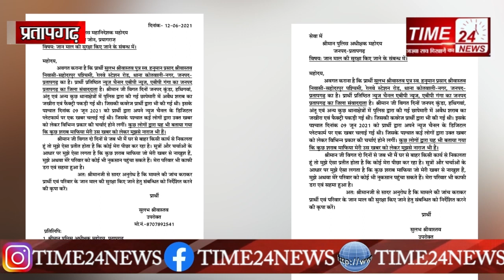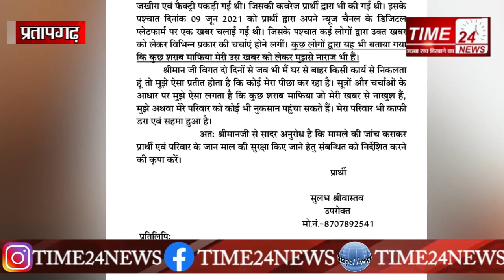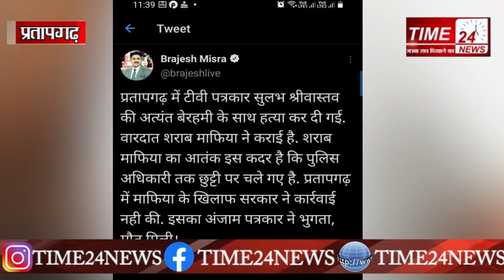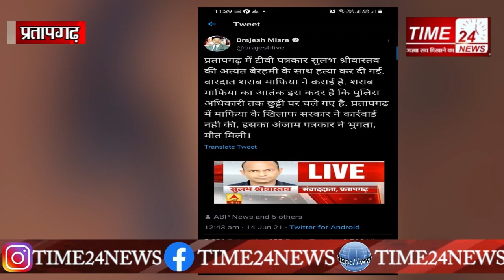जान को खतरा बताने वाले पत्रकार सुलभ श्रीवास्तव की संदिग्ध मौत पर इन सवालों के जवाब कौन देगा ?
यूपी के प्रतापगढ़ में एक जाने माने न्यूज़ चैनल का पत्रकार दो दिन पहले अपनी जान को खतरा बताते हुए ADG और SP को पत्र लिखकर सुरक्षा की मांग करता है और दो दिन बाद संदिग्ध परिस्थितियों में उसकी मौत हो जाती है।
पुलिस की अपनी थ्योरी है वो बताती है कि पत्रकार सुलभ श्रीवास्तव की सड़क हादसे में मौत हुई है।
खैर उसपर हम बाद में बात करेंगे लेकिन पहले बात करते हैं कि अपनी बेबाक पत्रकारिता को लेकर जाने गए एक प्रतिष्ठित न्यूज़ चैनल से जुड़े पत्रकार सुलभ को किससे खतरा था, और क्या प्रतापगढ़ में फ़क़त सुलभ ऐसे पत्रकार थे जिन्होंने एक ख़बर चलाने क़ीमत का अंदाज़ा लगा लिया था और पुलिस से सुरक्षा की मांग की थी ?
नहीं बल्कि इनके अलावा एक और भी एक दैनिक समाचार पत्र के पत्रकार धीरेंद्र प्रताप सिंह ने अपनी जान को खतरा जताते हुए सुरक्षा की मांग की है, मगर उन्हें अभी तक सुरक्षा नहीं मिली है। अब हम आपको बताते हैं कि एनकाउंटर पुलिस के नाम पर वाहवाही लूटने वाले सीएम योगी और उनके राज की एनकाउंटर करने वाली पुलिस के रहते एक पत्रकार की जान को आखिर किससे खतरा था। तो वो खतरा था प्रतापगढ़ के शराब माफियाओं से, क्योंकि तमाम ख़तरे झेल कर आपके बीच सुलभ शराब माफियाओं का सच तो ले आये थे, मगर तभी से उन्हें उनके सूत्रों से यह जानकारी मिल रही रही थी कि शराब माफिया उनकी हत्या कर सकते हैं। इसलिए उनके द्वारा प्रयागराज जोन के एडीजी को पत्र लिखकर शराब माफियाओं के हाथों हत्या का अंदेशा जताया था।
और अफ़सोस, की उन्हें कोई सुरक्षा नहीं दी गई, इतना ही नहीं मिली जानकारी के अनुसार अभी तक ख़बर छापने के कारण शराब माफियाओं से अपनी जान का खतरा जता चुके दैनिक समाचार पत्र के पत्रकार धीरेंद्र प्रताप सिंह को भी पुलिस के अधिकारियों ने सुरक्षा मुहैया नहीं कराई है।
अब आप यूपी के जाने माने पत्रकार ब्रजेश मिश्रा के ट्वीट का ये स्क्रीनशॉट देखिए.
जिसमें लिखा है, प्रतापगढ़ में टीवी पत्रकार सुलभ श्रीवास्तव की अत्यंत बेरहमी के साथ हत्या कर दी गई. वारदात शराब माफियाओं ने कराई है. शराब माफिया का आतंक इस कदर है कि पुलिस के अधिकारी तक छुट्टी पर चले गए. प्रतापगढ़ में शराब माफिया पर सरकार ने कार्रवाई नहीं की, इसका अंजाम पत्रकार को भुगतना पड़ा। हालांकि इस पूरे मामले पर प्रतापगढ़ पुलिस की थ्योरी इस ट्वीट से बिल्कुल जुदा है। पुलिस दावा करती है कि कटरा इलाके में उनकी बाइक के साथ हादसा हुआ है. बारिश की वजह से सड़क पर फिसलन थी. जिस वजह से बाइक पलटने की आशंका जताई जा रही है. सुलभ के सिर पर गंभीर चोटें आई हैं. ये हादसा उस वक्त हुआ जब सुलभ क्राइम ब्रांच द्वारा अपराधियों को पकड़े जाने की खबर की कवरेज कर घर लौट रहे थे. गंभीर रूप से घायल हुए सुलभ को अस्पताल ले जाया गया, जहां उनकी मौत हो गई. हादसा बीती रात करीब साढ़े 9 बजे हुआ। ये हादसा था या कुछ और इसकी बारीकी से जांच की ज़रूरत है, मगर यहां सवाल यह उठता है कि उत्तर प्रदेश को उत्तम प्रदेश बताने वाले सीएम योगी के राज में शराब माफियाओं के हौंसले इस क़दर बुलंद कैसे हुए कि एक पत्रकार को ख़बर चलाने के बाद अधिकारी से सुरक्षा की मांग करनी पड़े?
वहीं अब सुलभ के परिवार को न्याय दिलाने की ज़िम्मेदारी उन स्थानीय पत्रकारों की भी है जो आएदिन खबरें चलाकर अपने लोकल क्षेत्र में नए नए दुश्मन पैदा करते हैं, उन्हें चाहिए कि इस घटना की विशुद्ध जांच हो ताकि दूध का दूध और पानी का पानी हो। साथ ही आगे किसी पत्रकार को ऐसे डर के साये में जीने को मजबूर ना होना पड़े।
टाइम24न्यूज़ के लिए प्रताप गढ़ से
धीरेंद्र प्रताप सिंह की रिपोर्ट।